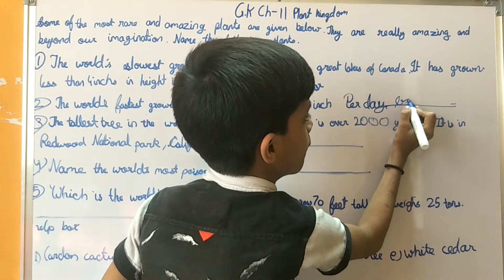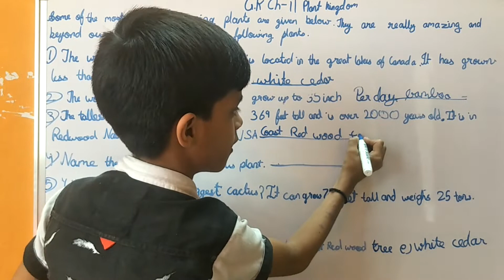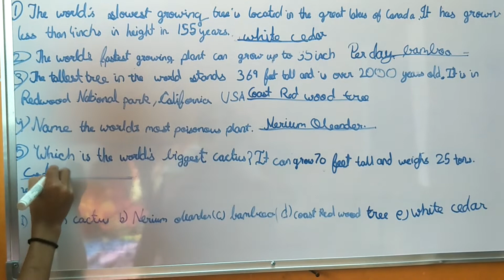G. K plant kingdom 🌸🌸